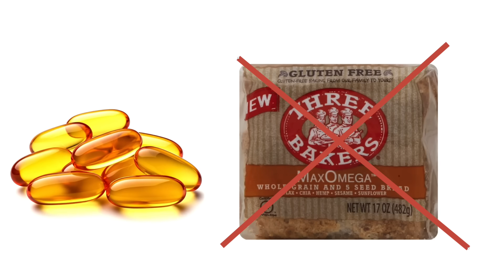Fish Oil: Facts and Fictions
Nearly 30 years of misinformation, disinformation, and misleading marketing have left most people confused: Do omega-3 fatty acids from fish oil reduce cardiovascular risk, dementia, and other conditions? Or are there adverse effects to expect, or greater benefits from other products?

Let's cut through 30 years of imprecise thinking and get to the bottom of this question. Final conclusion: Omega-3 fatty acids are among the most important components of diet you can consume to reduce both cardiovascular risk--even facilitate regression--and dementia.

My new book is Super Body: A 3-Week Program to Harness the New Science of Body Composition and Restore Your Youthful Contours

If you are new to my microbiome discussions, see my Super Gut book that includes recipes for L. reuteri and SIBO Yogurts:

Also see my Revised & Expanded Wheat Belly book that contains the entire Wheat Belly program, all updated with new information, more recipes, more success stories.

In addition to the Wheat Belly, Undoctored, and Super Gut books, find more of Dr. Davis' conversations at:

Dr. Davis Infinite Health